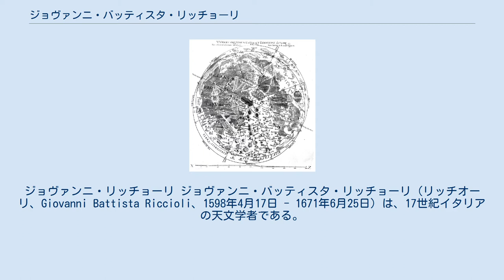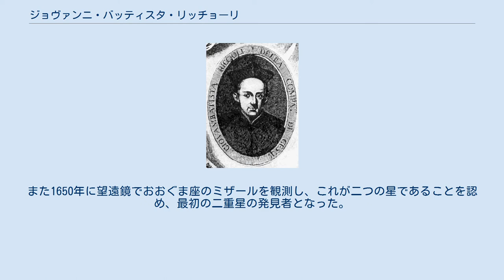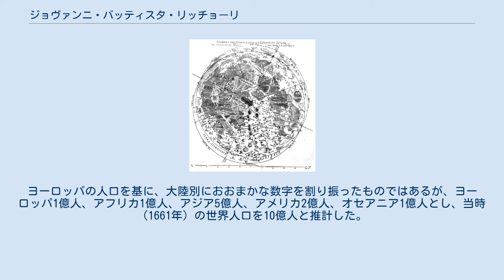ジョヴァンニ・バッティスタ・リッチョーリ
ジョヴァンニ・リッチョーリ ジョヴァンニ・バッティスタ・リッチョーリ（リッチオーリ、Giovanni Battista Riccioli、1598年4月17日 - 1671年6月25日）は、17世紀イタリアの天文学者である。
1651年にコペルニクス体系に反対する『新アルマゲスト』(Almagestum novum) を著した。
フランチェスコ・マリア・グリマルディとともに月面図を作成し、クレーターに科学者の名をつける命名法を始めた。
 フェラーラに生まれた。
1614年にイエズス会士となった。
天文学の分野で働き、グリマルディと共に働いた。
1651年に『新アルマゲスト』を著した。
また自由落下する物体の加速度を求めた一人である。
その他にオランダのスネルと並んで地球の大きさを測る試みをした先駆者で1644年から1656年にグリマルディと子午線弧長の測量を行ったが、測定の精度はスネルの測定よりもさらに誤差の大きいものであった。
また1650年に望遠鏡でおおぐま座のミザールを観測し、これが二つの星であることを認め、最初の二重星の発見者となった。
1671年ボローニャで没した。
 『新アルマゲスト』 以外の著書に がある。
 『新アルマゲスト』の月面図 グリマルディとともに月の研究を行い、月面図を製作した。
現在まで続く月の地形に対する命名法は、リッチョーリらが始めたものである。
 興味深いのは、コペルニクスの地動説に反対しながら、月のクレーターに、コペルニクス（クレーター「コペルニクス」）、ガリレオ（「ガリラエイ」）やランスベルギウス（「ランスベルク」）の名を付け、月の最大のクレーターにはティコ・ブラーエの名を付け（「ティコ」）、その近くのクレーターに自らの名をつけた（「リッチョーリ」）。
 また彼は 'Geographiae et hydrographiae reformatae libri' の中で、初めて世界人口の推計を試みた。
ヨーロッパの人口を基に、大陸別におおまかな数字を割り振ったものではあるが、ヨーロッパ1億人、アフリカ1億人、アジア5億人、アメリカ2億人、オセアニア1億人とし、当時（1661年）の世界人口を10億人と推計した。